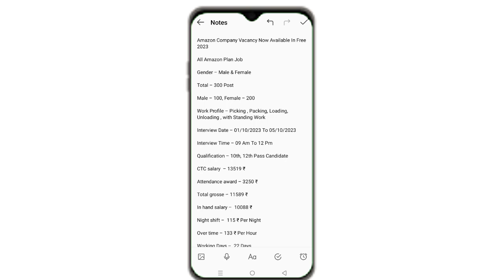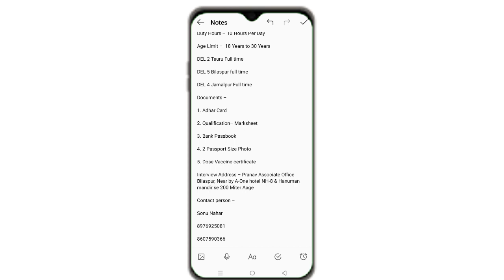Amazon company vacancy 2023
About this video – Hello dosto aaj ke es video me Amazon company me hone wali bharti ke bare me bataunga

Any questions – Please comment me

Video reference –
Amazon company vacancy
Amazon company vacancy full details